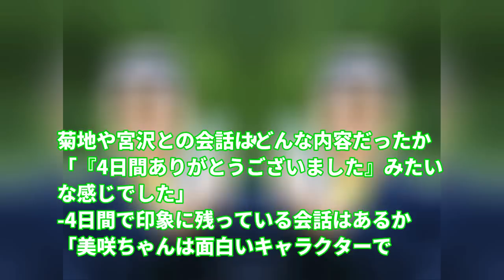【衝撃】小祝さくらが全米女子オープン不参加の理由とは？今季初優勝で見せた驚きの一言とは？【北海道女子オープン】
女子ゴルフの今季初優勝を果たした小祝さくらに、衝撃の一言が飛び出した。「すごいね!おめでとう!」と祝福した小祝に、小祝は「ありがとう」と一言。小祝は、今季初優勝について「びっくりしています」と語った。